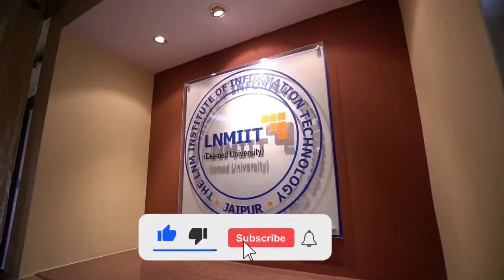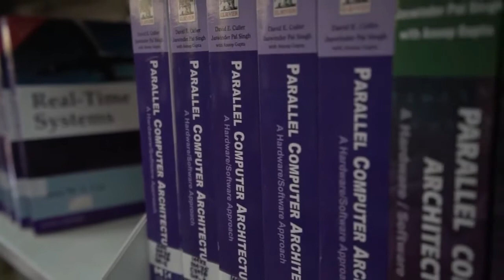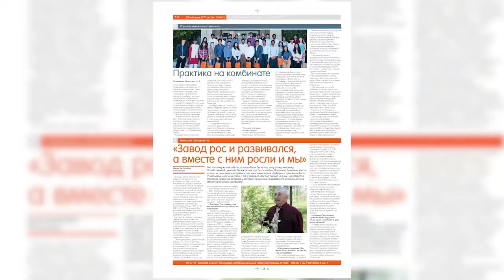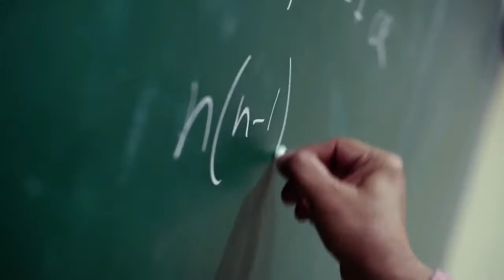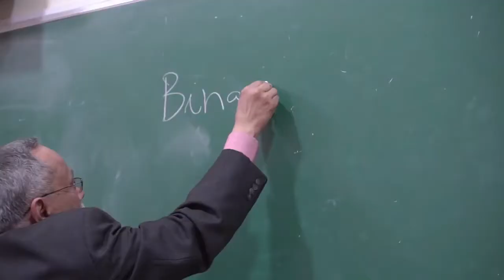The LNM Institute of Information Technology | LNMIIT, Jaipur | एलएनएमआईआईटी, जयपुर कैंपस 👍👍👍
If you want to go for the coding culture, LNMIIT is one of the best colleges in India.
Welcome to The LNM Institute of Information Technology, Jaipur (LNMIT)

ABOUT US
The LNMIIT was founded in 2002 as a joint venture between Govt. of Rajasthan and the Lakshmi & Usha Mittal (LUM) Foundation as a philanthropic initiative. With the emphasis on quality and rigour in education, the Institute began its first academic session in July 2003 and was granted Deemed-to-be-University status by UGC in 2006 under the De-Novo category. The Institute, in spite of being young, is considered as one of the best institutions in its chosen areas of higher learning, both in the state and the country. In addition to having been accredited by the National Assessment & Accreditation Council (NAAC) as an 'A' grade institution, all the engineering programmes of the institute are approved by the AICTE.
The 100-acre green residential campus is located in a serene atmosphere on the outskirts of India's pink city, Jaipur. Till now, more than 2500 students have graduated from the undergraduate (B.Tech., B. Tech. - M. Tech. (5 Year Integrated Dual Degree)) programmes and nearly 130 students from the postgraduate (M.Tech., M.S. by Research, M.Sc.) and 14* students have been awarded PhD degree. Currently, the Institute has 2025 undergraduate students; 47 postgraduate and 68 PhD candidates. Girls constitute more than 16% of the total strength.
The Institute is guided, in broad terms, by its Governing Council (GC) which is headed by its Founding Chairman, Padma Vibhushan Mr L. N. Mittal, who is also the President and CEO of Arcelor Mittal, one of the largest multinational steel and mining companies, apart from having his interests in petrochemical and energy sector through HMEL, a joint enterprise of HPCL and Mittal Energy Ltd.
OVERVIEW
Institute Name  LNM Institute of Information Technology
Also Known As  LNMIIT
Institute Type  Public–Private Partnership
Established          2002
Location          Jaipur, Rajasthan
LNMIIT JAIPUR SEAT MATRIX
Course Seats          B. Tech Course (4-yr)
Computer Science and Engineering       240
Electronics and Communication Engineering     150
Communication and Computer Engineering     120

B. Tech. + M. Tech. Dual Degree Course (5-year)
Computer Science and Engineering       10
Electronics and Communication Engineering     10

FEE STRUCTURE

Particulars          Amount

Caution Money (One Time, Refundable)     ₹10,000
Tuition Fee (per Semester)        ₹1, 63,325
Other fees (per Semester)        ₹3,000

HOSTEL FEE
Particulars          Amount

Hostel Seat Rent (per Semester)      ₹21,000
Electricity Charges (per Semester)      ₹7,100
Other Fees (per Semester)        ₹2,500
Mess Advance (per Semester)       ₹16,000
Total                   ₹46,600

PLACEMENT STATISTICS
Placement Percentage 94.00%

AVERAGE PACKAGE OFFERED (BRANCHWISE)

Branch           Avg CTC (in LPA)

Communication and Computer Engineering     11.03
Computer Science and Engineering       12.43
Electronics and Communication Engineering     9.06
Mechanical Engineering         7.80

Overall                           11.11

HIGHEST PACKAGE OFFERED (BRANCHWISE)

Branch           Max CTC (in LPA)
Communication and Computer Engineering     58.86
Computer Science and Engineering       58.86
Electronics and Communication Engineering     58.86
Mechanical Engineering         14.19

 ***For Counseling or Admission Inquiries***